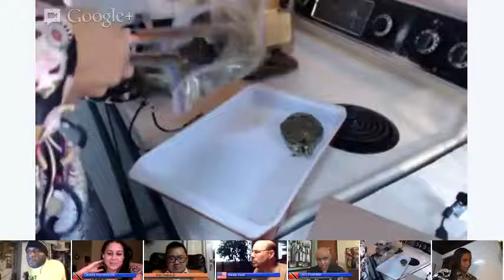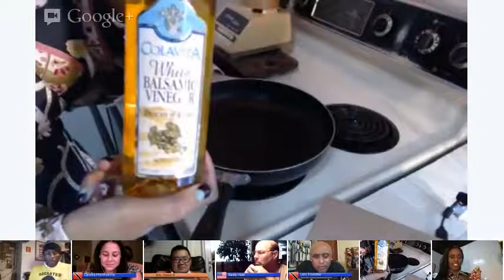(Ep. 1) Sweet Han': Caribbean Cooking With Sarina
Thursday December, 2012 was the debut of the  HOA series "Sweet Han': Caribbean Cooking With Sarina".

Sarina is the founder of She is also the author of Glam By Request: 30+ Easy Caribbean Recipes and the upcoming Holiday Glam: 30+ Festive Caribbean Recipes

With Christmas in the air and Hanukkah starting on Saturday December 8th, a multi-cultural, multi-island menu  was on the table!

Musical Guest: Navid Lancaster was supposed to appear, however due to a power outage on his end he'll be on January 10th instead.